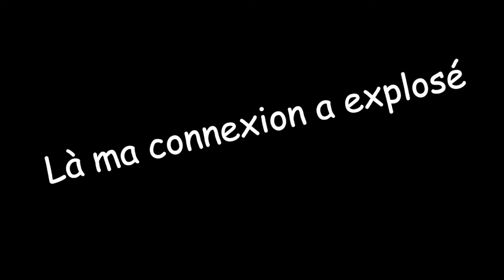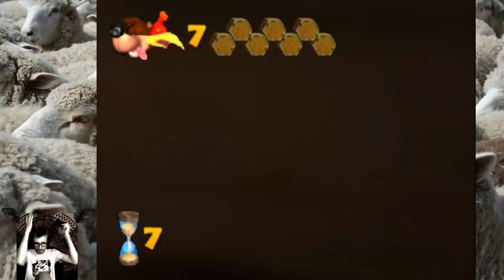Qui veut gagner ta petite sœur ? / Banjo-Kazooie - run osef% (12)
(Re)Découverte en live d'un classique de la Nintendo 64, à l'occasion de l'annonce de l'invitation du duo dans Super Smash Bros. Ultimate.